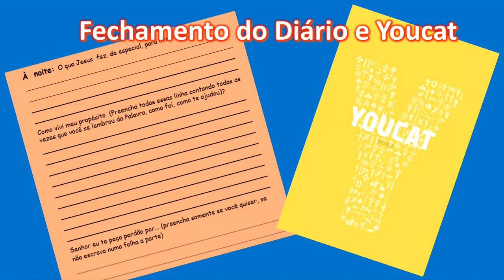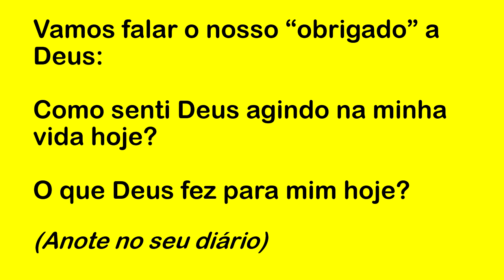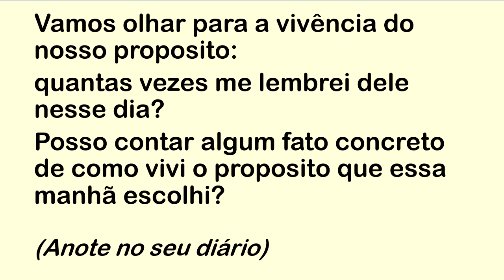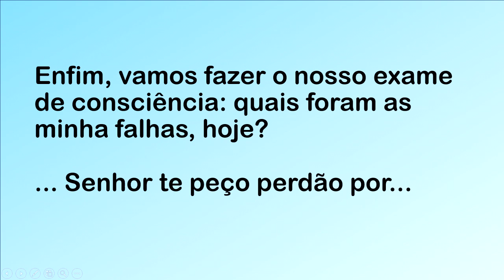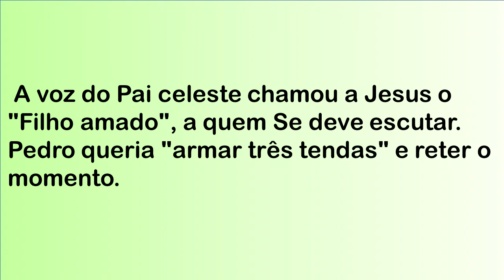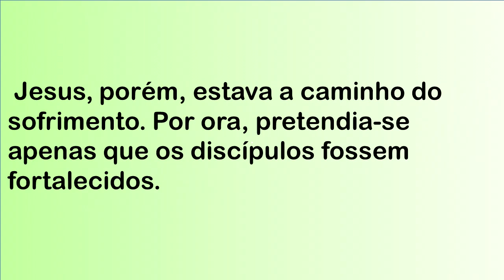DIÁRIO ESPIRITUAL MISSÃO BELÉM (NOITE) 04/05/2022 - YOUCAT 93